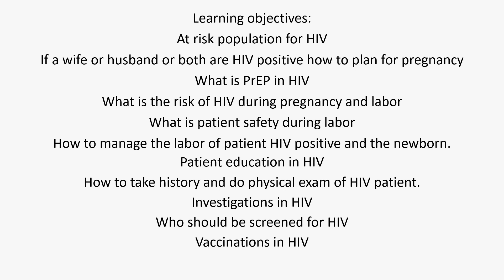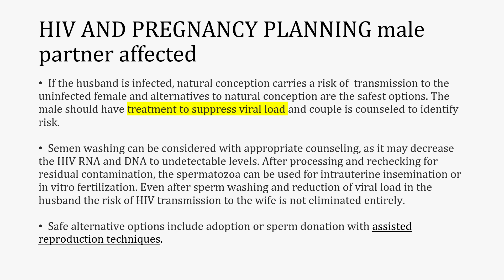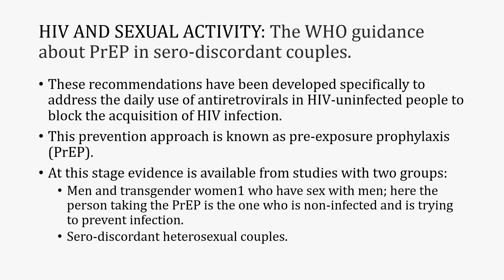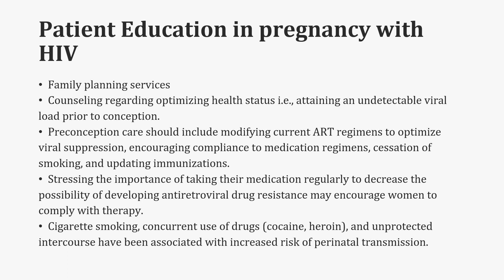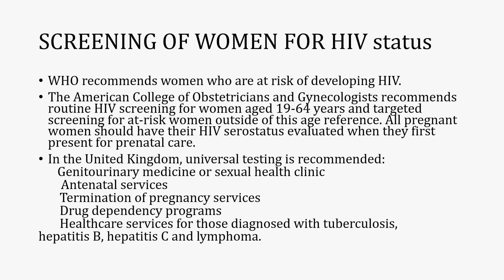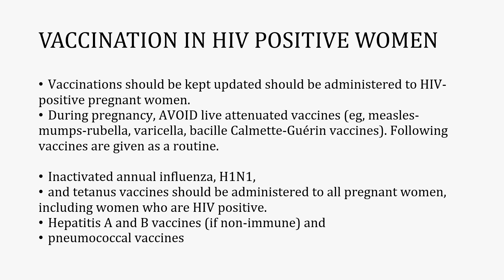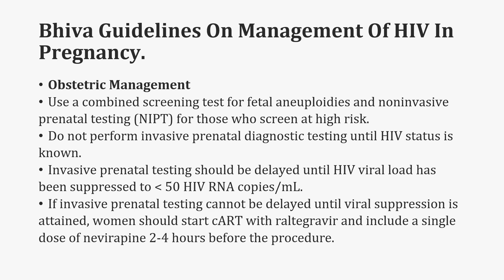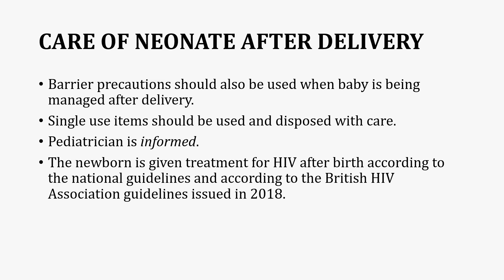PREGNANCY WITH HIV | FCPS | MCPS | MRCOG | clinical learning | aqorn learning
HIV is a serious health problem worldwide. It has caused about 40.4 million deaths so far, with ongoing spread in all countries. Some places have seen more new infections recently, even though they were decreasing before.

At the end of 2022, around 39.0 million people were living with HIV. Most of them, about 25.6 million, are in Africa. In 2022, about 630,000 people died from HIV-related reasons and 1.3 million people got HIV.

There is no cure for HIV, but with good prevention, testing, treatment, and care, including for other infections, people with HIV can live long and healthy lives.
The chance of a mother passing HIV to her child during pregnancy, birth, or breastfeeding can be as high as 25-30% if there's no treatment. But with steps like HIV testing, counseling, antiretroviral medicine, giving birth by cesarean section before labor starts, and avoiding breastfeeding, this kind of transmission is now less than 2% in the United States.

Using research findings to make changes in how we care for pregnant women and babies is what made this progress possible.

We still don't fully understand how HIV goes from mother to child. It might happen during pregnancy, birth, or breastfeeding. The biggest risk factor for this kind of transmission seems to be when the mom has advanced HIV disease, like AIDS, likely because her HIV level is high. Sadly, some pregnant women don't get tested for HIV, and others don't get much prenatal care, which can let the virus pass to the baby.

Hi, This YouTube channel has been created to help postgraduate trainees in Obstetrics and Gynecology learn and develop clinical skills for history taking, communication, counselling, quality assurance, critical reading of the literature.